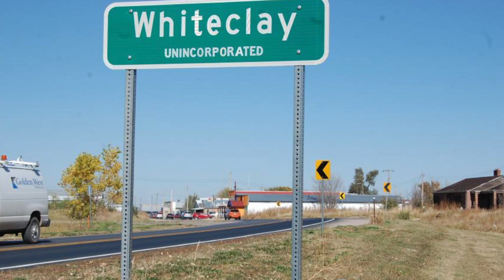Political Conversation w/ Judy Drummond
KPOO-FM, San Francisco, Connecting the Dots - Political Conversation w/ Judy Drummond

Updates on California Legislation & Whiteclay, Nebraska with Alcohol Justice's Jorge Castillo and Michael Scippa, along with Whiteclay activist/journalist Nathalie Hand and Bryan Brewer.